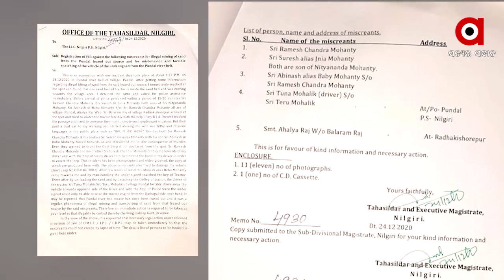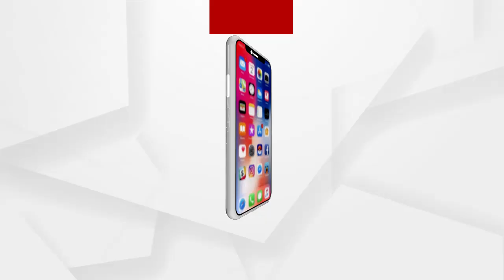ବାଲେଶ୍ବରରେ ମାତିଛନ୍ତି ବାଲି ମାଫିଆ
ବାଲେଶ୍ବରରେ ମାତିଛନ୍ତି ବାଲି ମାଫିଆ । ତହସିଲଦାରଙ୍କ ଉପରକୁ ବି ଆକ୍ରମଣ ଉଦ୍ୟମ । ଗାଡି ଚାବି ଛଡାଇ ନେଇ ଟ୍ରାକ୍ଟର ଚଢାଉ ଦେବାକୁ ଉଦ୍ୟମ । ବାଲେଶ୍ୱର ନୀଳଗିରି ତହସିଲ ଅଧିନରେ ଘଟିଛି ଏଭଳି ଅଭାବନୀୟ ଘଟଣା.